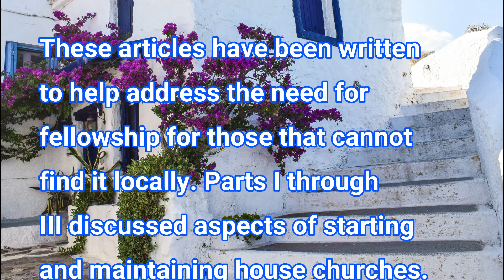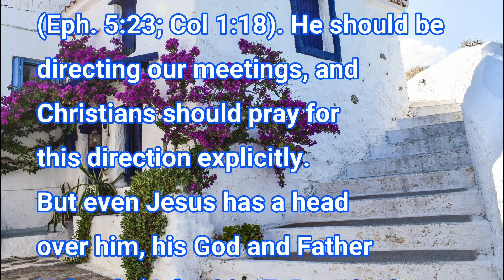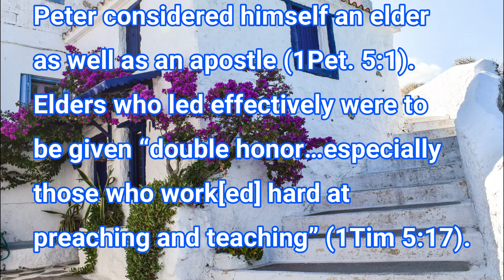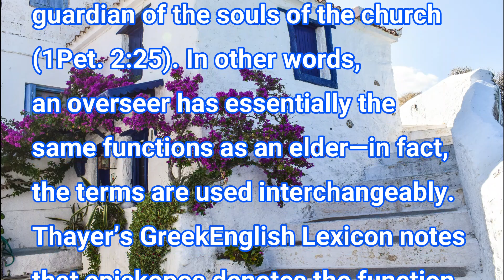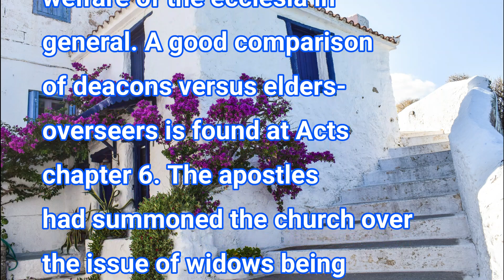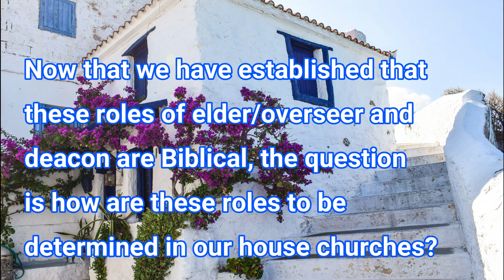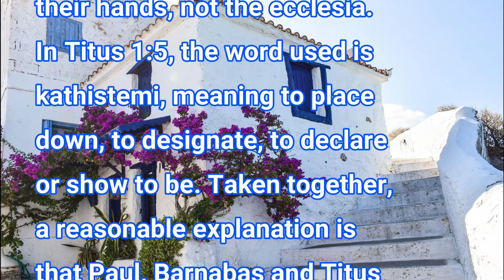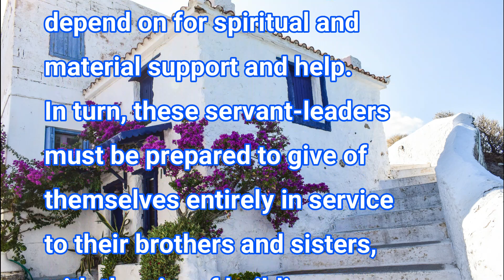HOUSE CHURCH FELLOWSHIP (Part 4) Leadership